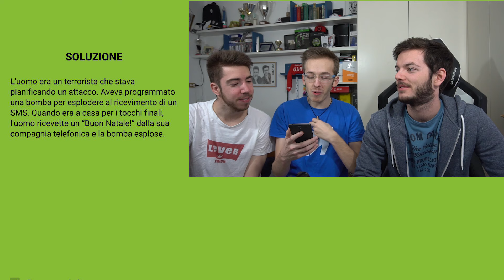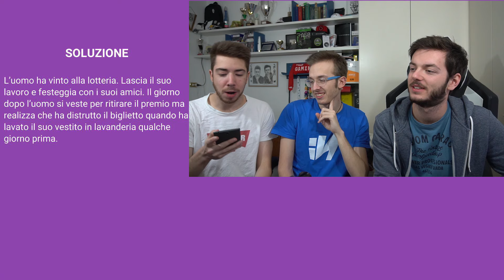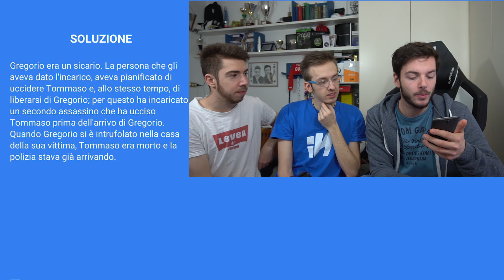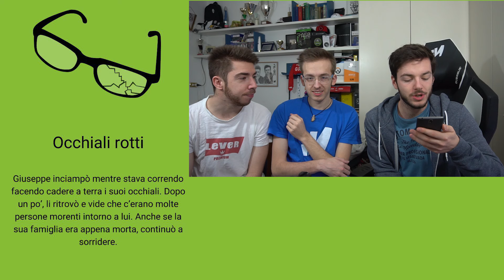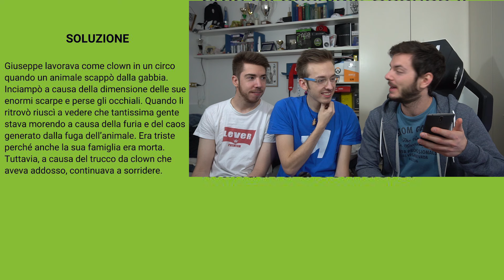IL RITORNO DEL BL4CK HUMOR /w iNoob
✌Nuovi video quando riesco ed ho voglia, quindi non tanto spesso ✌